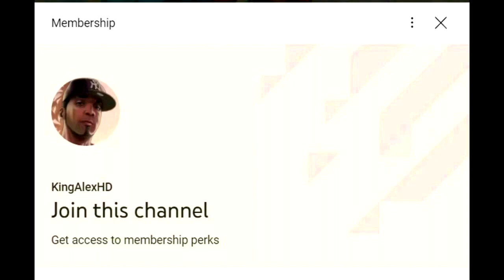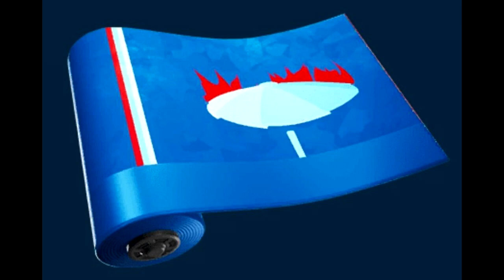Fortnite Chapter 3 Season 4 | Official Battle Pass! (FULL SHOWCASE)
What’s up guys in this Fortnite battle royale video I’m gonna be showing you Guys Fortnite Chapter 3 season 4 2022 or fortnite season 4 Battle Pass in chapter 3 and fortnite update today chapter 3 is Fortnite Chapter 3 season 4 And is very soon and I show how get war machine on Ps5 Xbox one Xbox Series X PC Nintendo switch and fortnite Battle Pass Mobile iOS & Android And Season 4 Battle Pass Fortnite Update war machine Skin gameplay is cool and Fortnite X war machine count down is soon and Fortnite Chapter 3 Season 4 in Fortnite battle royale has update Season 4 Battle Pass in Battle royale and Fortnite Season 4 Battle Pass event is Fortnite new Season 4 war machine Battle Pass and Fortnite season 4 chapter 3 is before Fortnite season 4 and brand new today war machine Skin Update fortnite Update Season 4 Battle Pass Fortnite Update and Season 4 Battle Pass easter eggs update Fortnite and Fortnite Season 4 Battle Pass is a cool new Fortnite Update from the brand new free Season 4 Battle Pass rewards. Also, Fortnite Update for Free Season 4 Battle Pass Spiderman Miles Morales quests Fortnite tournament and Free Season 4 Battle Pass Fortnite Update and Spiderman Miles Morales skin & Free Fortnite Update Season 4 Battle Pass and Free gaming hardware fortnite that’s brand-New Chapter 3 Season 4 Battle Pass Spiderman Miles Morales Update Fortnite is cool! Hopefully you enjoyed this video! Vbucks Fortnite are on the same day! Free vbucks fortnite! Fortnite Update Season 4 Battle Pass! New Fortnite free Season 4 Battle Pass rewards update reward! Mile Bundle! Hulk Pack set! Fortnite banned on mobile! Gameplay free Hulk Skin the egg launcher release date to Fortnite item shop free new weapons is soon! Chapter 3 Season 4 Fortnite is soon!